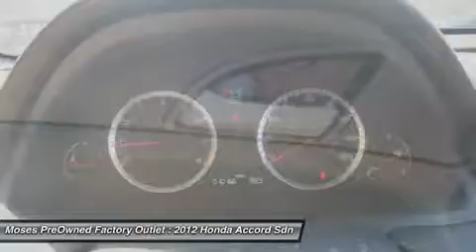2012 HONDA ACCORD SDN Charleston, WV OX15667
2012 HONDA ACCORD SDN Charleston, WV
Stock# OX15667

Like new. Low miles mean barely used. Previous owner purchased it brand new! Want to save some money? Get the NEW look for the used price on this one owner vehicle. Insurance Institute for Highway Safety 2012 Top Safety Pick. Quiet cabin conveys a comfortable ride.